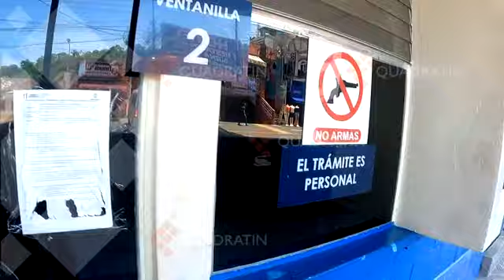PNC catea oficina de migración de Guatemala en busca de irregularidades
María de Jesús Peters

EL CARMEN, Guatemala a 25 de junio 2021.- Agentes del Ministerio Público de la Fiscalía contra Delitos Transnacionales apoyados con Investigadores de Seguridad Nacional de la Embajada de Estados Unidos y la Policía Nacional Civil (PNC) allanaron la oficina del instituto Guatemalteco de Migración (IGM) en este punto fronterizo con México, para investigar denuncias de cobros a extranjeros para sellar pasaporte de entradas y salidas del país de forma ilegal.
Desde las 8:00 de la mañana, los agentes que se transportaban en dos patrullas de la PNC del departamento de Quetzaltenango e igual número de camionetas particulares con vidrios polarizados; realizaron el allanamiento en las oficinas migratorias, mientras se suspendía la atención a extranjeros en su mayoría mexicanos.
La oficina migratoria, ubicada a unos 15 kilómetros de Tapachula, México; era custodiada por seis agentes de la PNC mientras el Ministerio Público de la Fiscalía contra Delitos Transnacionales con la cooperación de agentes de Investigaciones de Seguridad Nacional (HSI por sus siglas en inglés) realizaba las diligencias de inspección, registro y secuestro de evidencias.
De acuerdo al portal de noticias TN23, se trata de siete diligencias de allanamiento inspección, registro y secuestro de evidencia que se realizan también en las oficinas migratorias ubicadas en los departamentos de San Marcos, Izabal, El Progreso, Guatemala y Sacatepéquez.
El objetivo es ejecutar la captura de trabajadores de migración que con particulares se dedican a cobrar fuertes cantidades de dinero a extranjeras para sellar sus pasaportes de entrada y salidas del país de forma irregular.
A las 12:00 horas, agentes del Ministerio Público salieron de la oficina migratoria con unos sobre amarillos sellados con cintas con la leyenda “MP evidencia”.
El Ministerio Público sólo se limitó a decir que son diligencias rutinarias y que no habían detenidos.